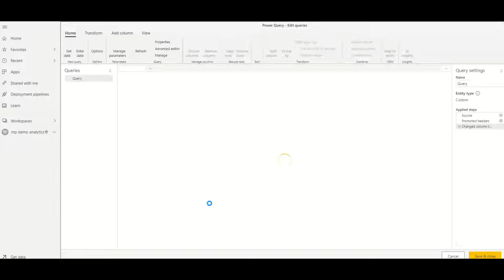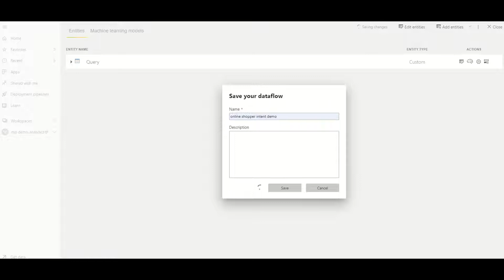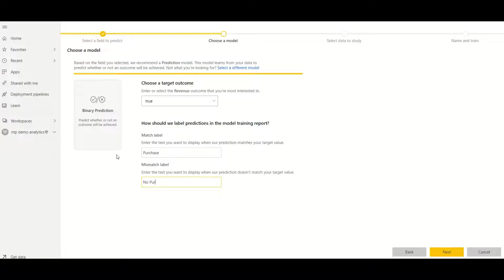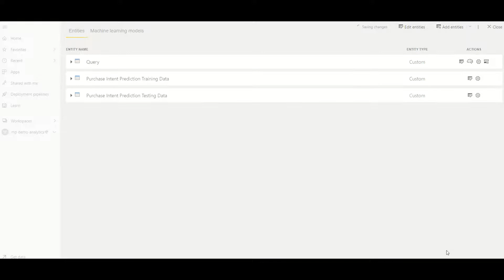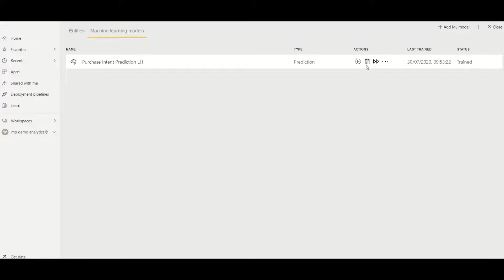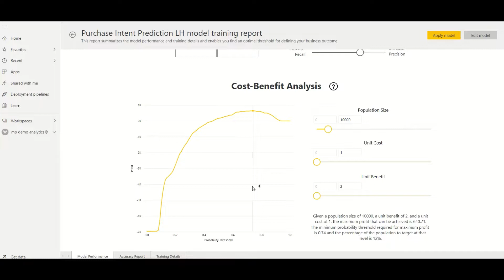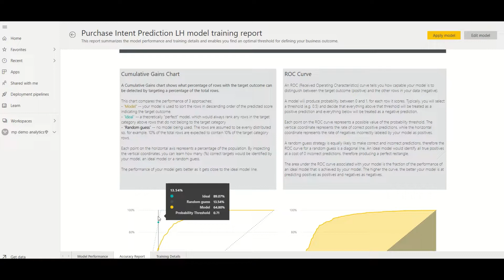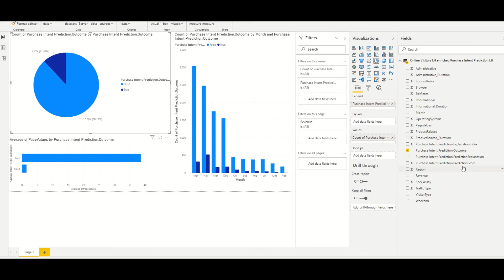How to Do Machine Learning without Coding in Power BI --AutoML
Hi, I am Liping, Data & AI Solution Architect, ex-Microsoft, I specialize in Big Data Analytics, Data Engineering, Data Warehousing and Business Intelligence.

The statements and views expressed here are mine alone.